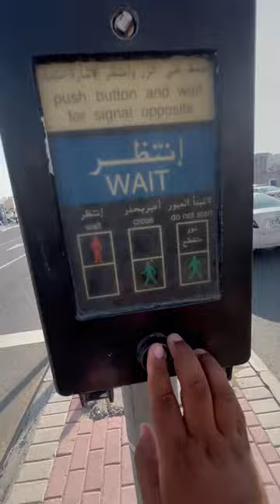world record for gold ring in Dubai?